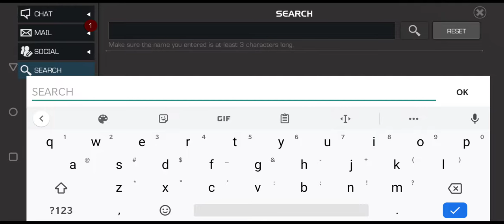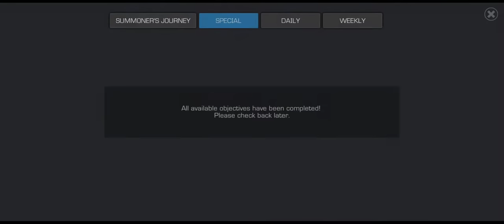Red Room Ops Day 23: Target Aegon: Marvel Contest of Champions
Duel: Babykiryu